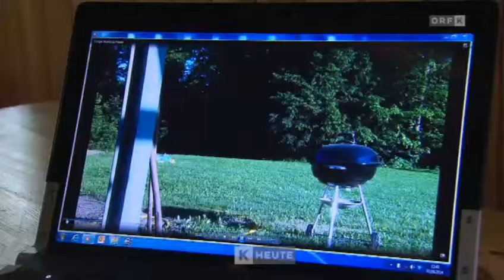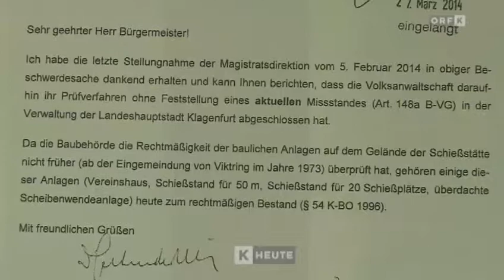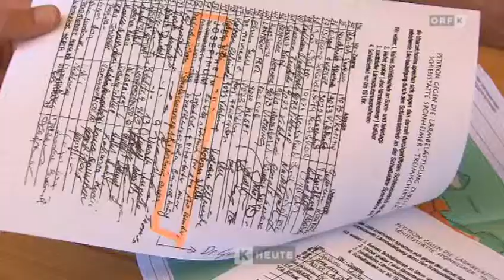Anrainerproteste gegen Wald- und Wiesenschießstätte neben Wohn- und Kurgebiet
Schießstätte Viktring, wieder einmal war der ORF Vorort und wieder einmal hat der SSV Sponheim trotz mehrmaligem Nachfragen des ORF-Redakteurs keinen einzigen Schuss abgegeben - das ist sehr entlarvend und sagt auch alles über die Lärmplage Vorort.